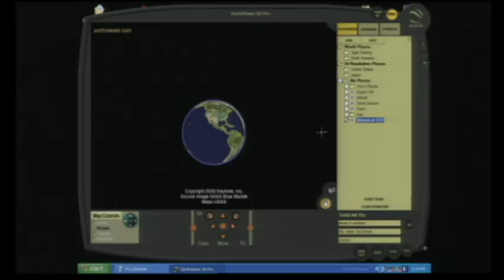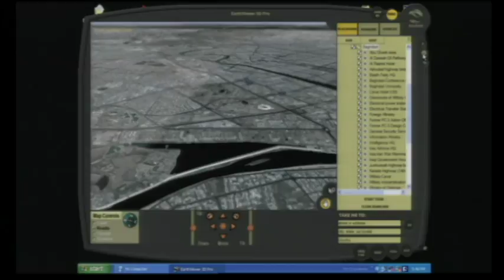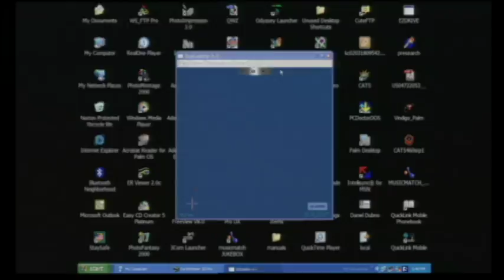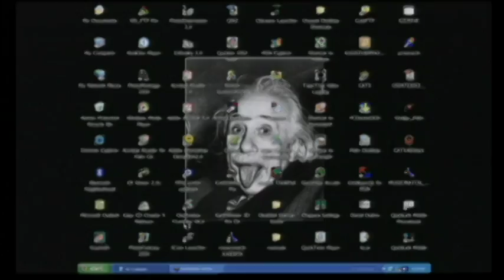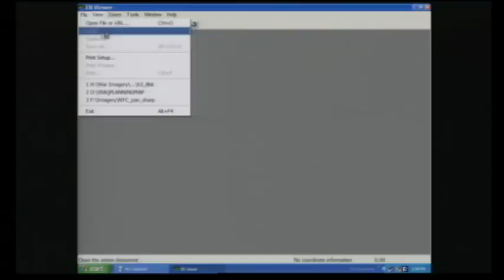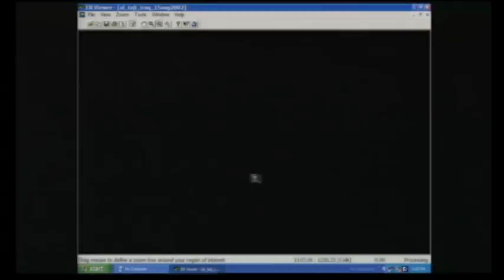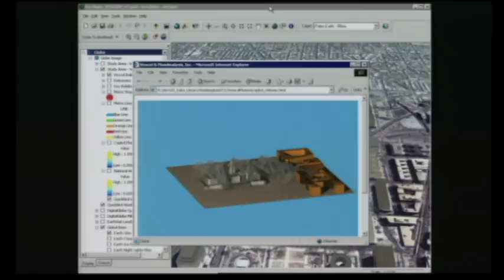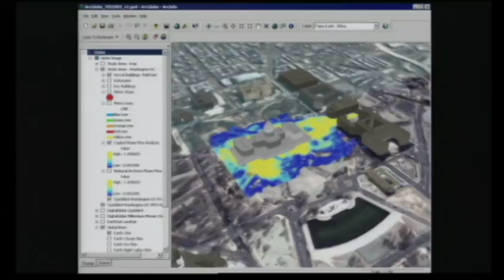Aerial imagery tech that illustrates new world threats | Dan Dubno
At TED2003, producer and technologist Dan Dubno contextualizes new world threats faced by news and government agencies and the tools he uses to illustrate them. One of them being EarthViewer (the precursor to Google Earth): a web-based view of the world through satellite imagery. On stage with John Calkin, Dubno also briefly demos Consequences Assessment Tool Set (CATS): a product of the Defense Threat Reduction Agency (DTRA) and the Federal Emergency Management Agency (FEMA) that aimed to figure out how to visualize and democratize geographic information.

Enjoy this unedited talk by Dan Dubno.